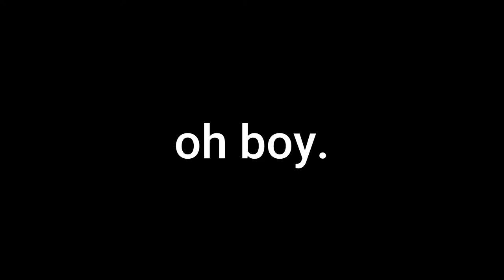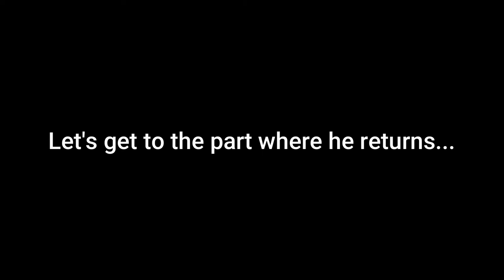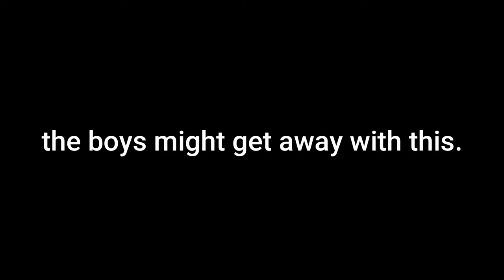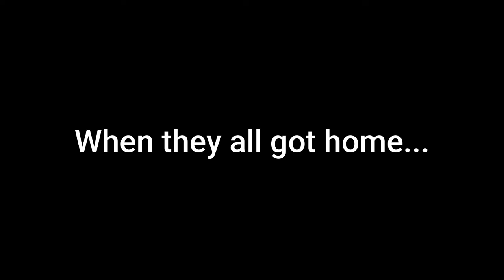Skarloey and friends get Mr. Wright arrested/Grounded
skarloey. why. WHY. Keep in mind, this is also the 1st Bertram gets grounded video.